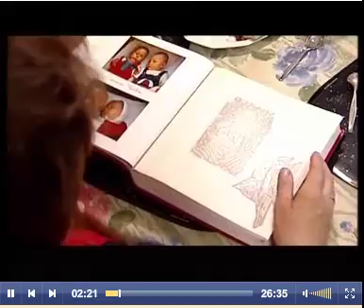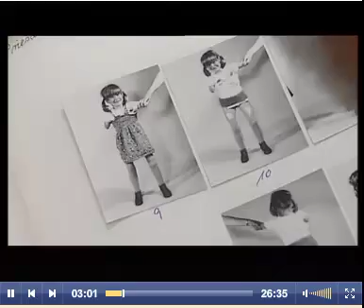Chantal und Pascal Ungleiche Zwillinge